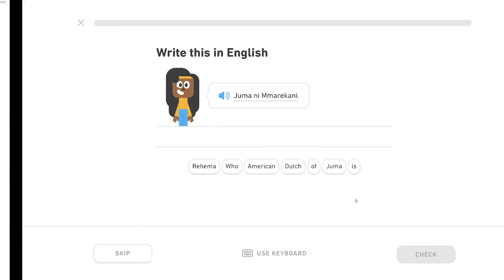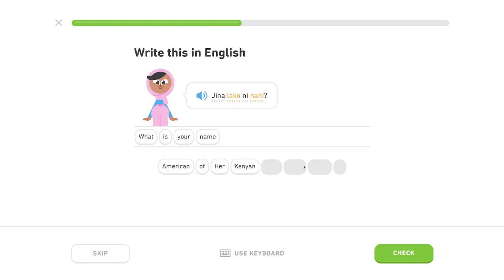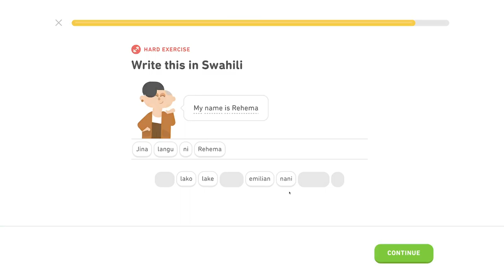🦒 Intro - level 0/5 - lekcia 2/3 - Svahilsky s Yetim